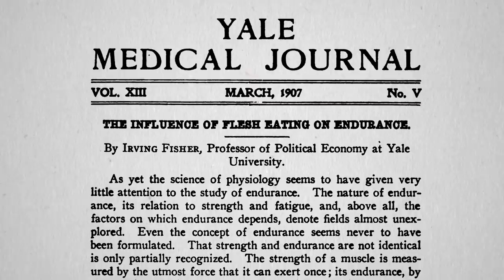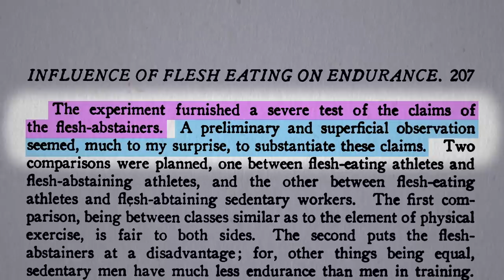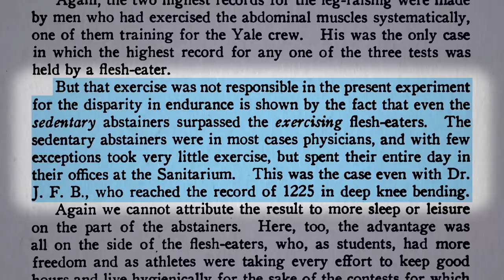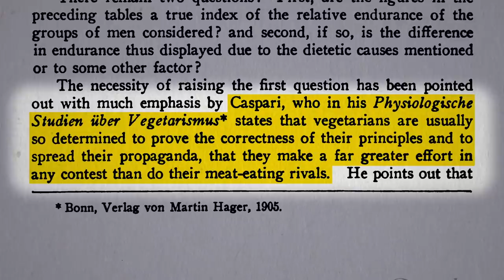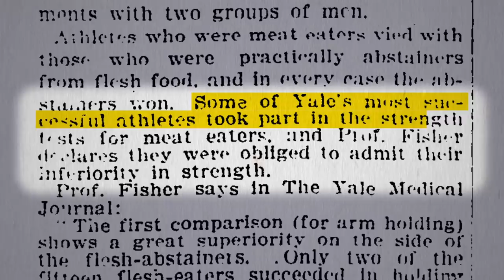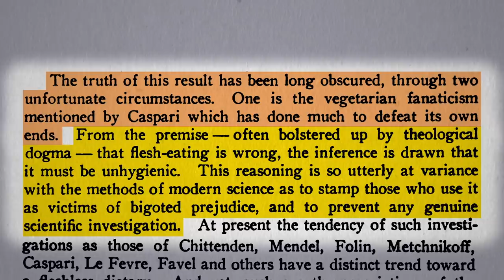The First Studies on Vegetarian Athletes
Meat-eating athletes are put to the test against veg athletes and even sedentary plant-eaters in feats of endurance.

This is the 2nd in a 3-part series on vegetarian athletes.

How many deep knee bends can you do in a row?

Have a question about this video? and someone on the NutritionFacts.org team will try to answer it.

Want to get a list of links to all the scientific sources used in this video? You’ll also find a transcript and acknowledgements for the video, my blog and speaking tour schedule, and an easy way to search (by translated language even) through our videos spanning more than 2,000 health topics.